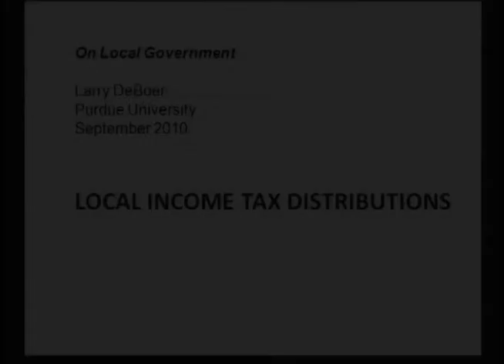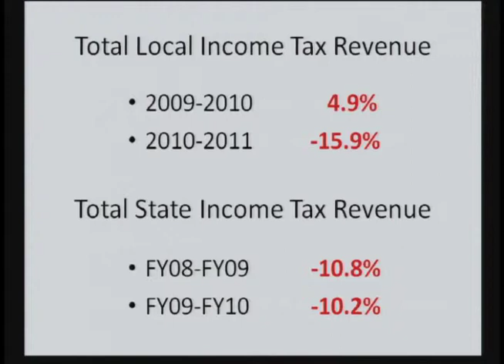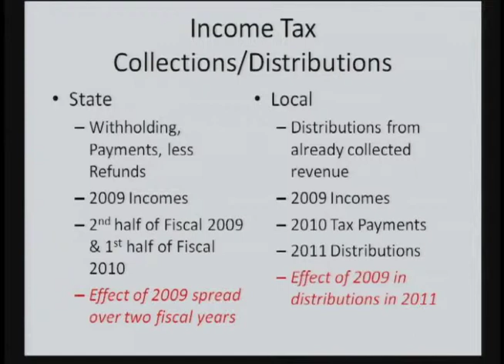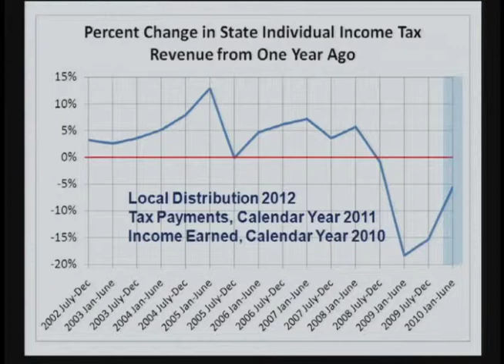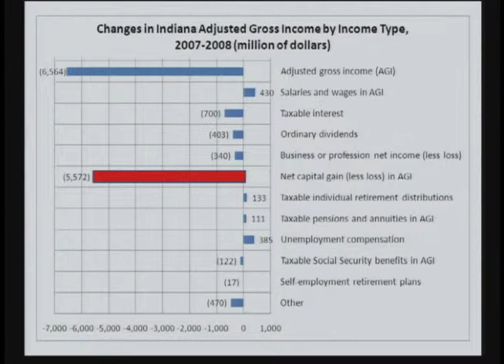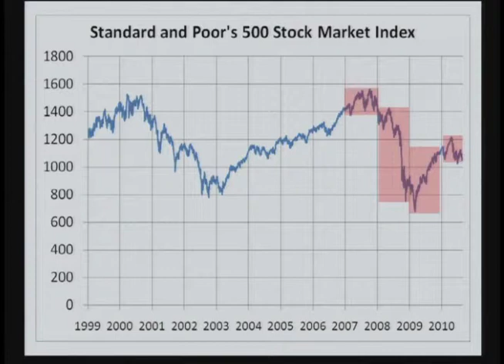On Local Government: Local Income Tax Distributions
This is the first installment of a six-part series for September, 2010 entitled "On Local Government" with Larry DeBoer, Purdue University Agricultural Economist. This episode discusses Indiana's Local Income Tax Distributions.